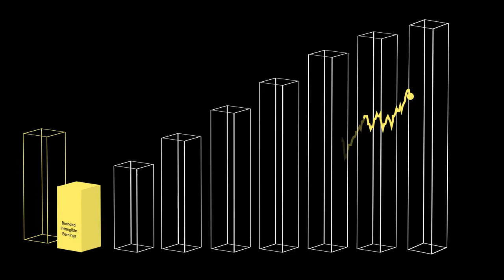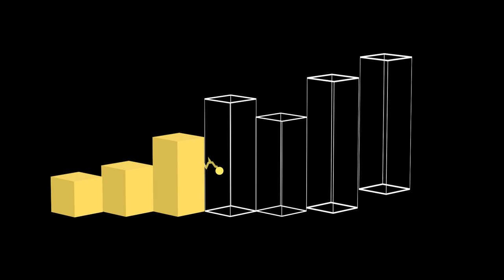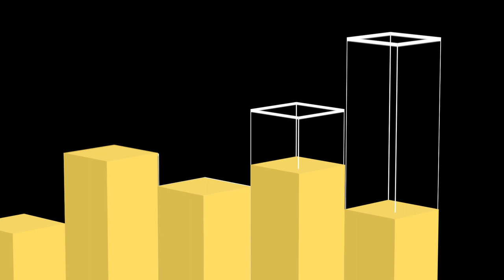Kantar BrandZ’s Brand Valuation Methodology (2022)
Since 2006, Kantar BrandZ has been quantifying the value of the most popular brands around the world. Consumer perceptions of a brand are at the heart of how Kantar BrandZ determines brand value.

Our brand valuation methodology consists of a three-step process that uses financial value and brand contribution to determine the final brand value. It also integrates Kantar's unique survey-based brand equity model, which measures how meaningful – different - and salient a brand is.